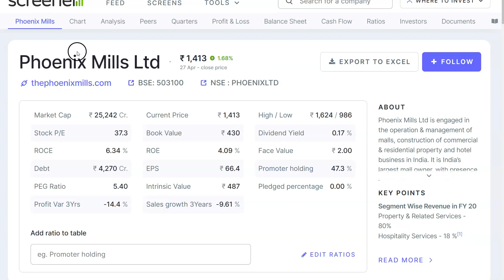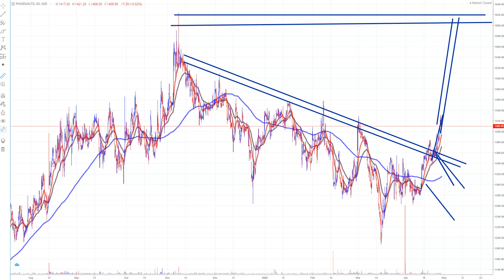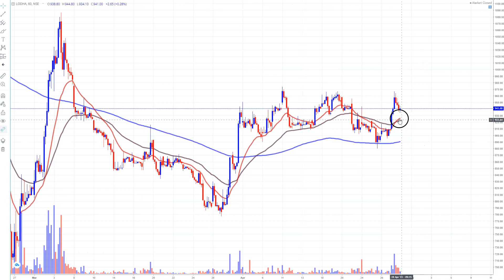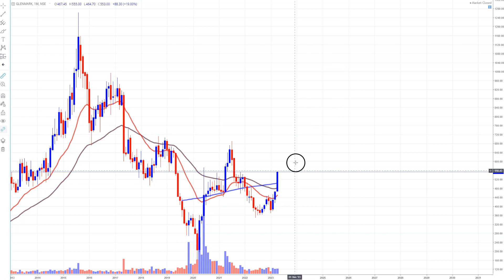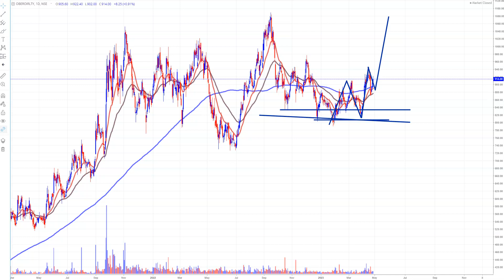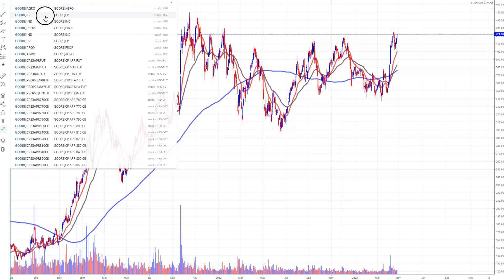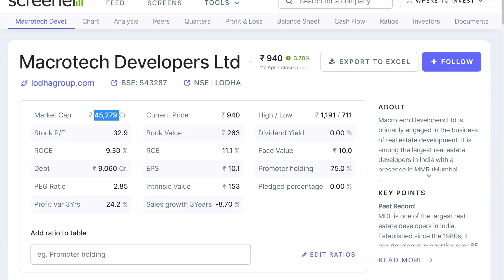Real Estate Shares ? Big Names ?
Phoenix Mills Ltd, Oberoi Realty Ltd, Macrotech Developers Ltd,  DLF Ltd, Godrej Properties Ltd, Prestige Estates Projects Ltd,